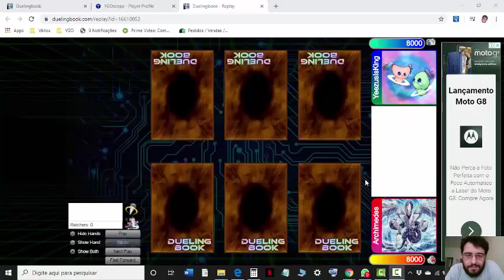Invoked Mekk vs Salamangreat - Dueling Book - Paulo PRRJ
Estou dando aula e acompanhamento em Yu-Gi-Oh!.

Mais informações só entrar em contato pelo e-mail ou Facebook !